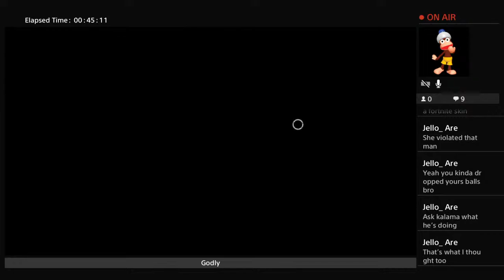Kalama and cheli carry me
Kid that’s good at cod and plays a lot lol